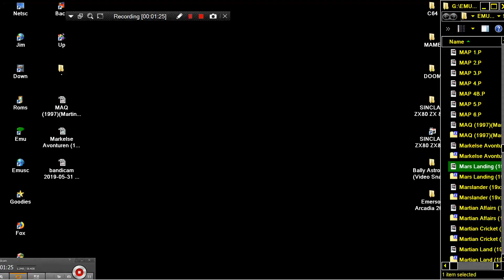Mars Landing 19xx de SINCLAIR ZX80 ZX 80 ZX81 ZX 81 Science of Cambridge Ltd